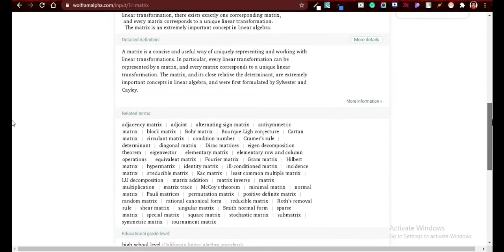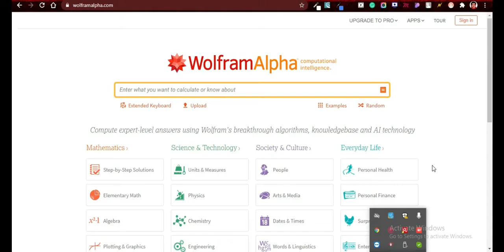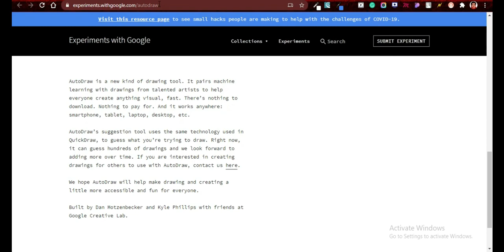Useful Websites around the world | Bugmenot | Wolfram|ALpha | Autodraw - Links in description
Useful Websites around the world | Bugmenot | Wolfram|ALpha | Autodraw